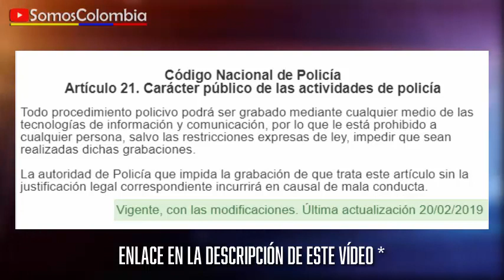¿ PODEMOS GRABAR A LOS POLICÍAS ?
Articulo 21 nuevo código de policía

" Todo procedimiento policivo podrá ser grabado mediante cualquier medio de las tecnologías de información y comunicación, por lo que le está prohibido a cualquier persona, salvo las restricciones expresas de ley, impedir que sean realizadas dichas grabaciones.

La autoridad de Policía que impida la grabación de que trata este artículo sin la justificación legal correspondiente incurrirá en causal de mala conducta. "

Código Nacional de Policía y Convivencia